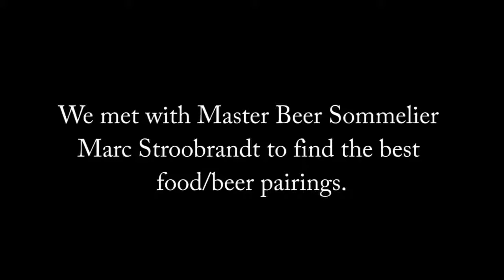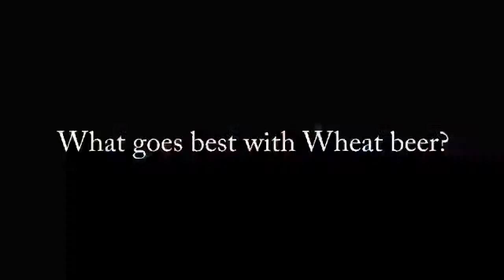Marc Stoobrandt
Master Beer Sommelier Marc Stoobrandt walks us through the best food to pair with types of beer.